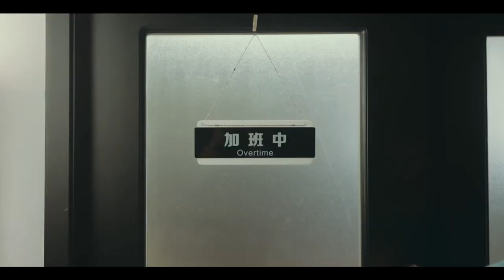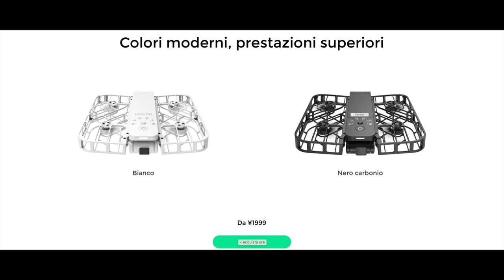HOVER X1 IL NUOVO DRONE ZERO ZERO ROBOTICS PESA SOLO 125g